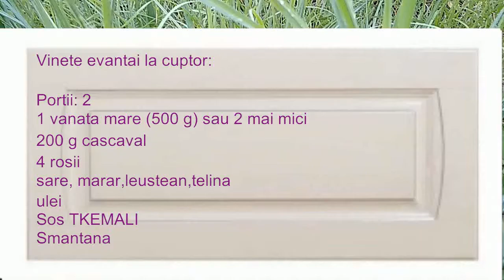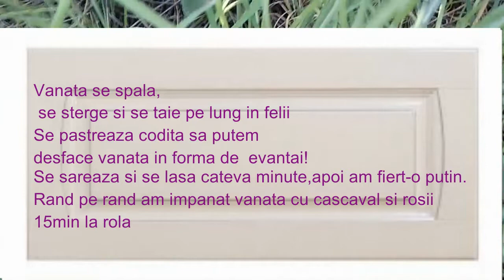ce am mancat azi#veronika sandul CE AM MANCAT AZI//ZAMOS cu COCOS//VINETE EVANTAI!!!#23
ce am mancat azi#veronika sandul CEA AM MANCAT AZI//ZAMOS cu COCOS//VINETE EVANTAI!!!#23
Promo COD iHERB beneficiaza de produse pentru sanatate si frumusete:
Daca vrei sa-ti cresti Canalul tau intra pe platforma aceasta:
Scurt rezumat:
0:00INTRO
1:56 ora 8:15 Dejun
2:30Cafea cu ciocolate
3:00 Micul dejun
3:49Matasa de porumb-benficii
5:08Gustarica
5:56Vinete evantai-acordeon

Acest videoclip nu a fost sponsorizat si  toate produsele afisate sunt achizitionate de mine#SheInspiresMe
Am creat acest Canal pentru persoane dupa 35 de ani ,care vor sa inainteze in varsta frumos din exterior si interior.E o motivatie pentru sustinere,solidaritate si incurajarea seniorilor si senioarelor,fiindca nu exista varsta pentru a te simti bine in pielea ta,pentru a fi activ.Alimentatia corecta,exercitiile fizice,yoga,masajul facial,mastile facute acasa,tratamente faciale, tutoriale de machiaj si alte sfaturi utile le puteti gasi in Comunitatea noastra!

 # sfaturi veronika sandul#feel and look good veronika sandul#masti pentru fata veronika sandul#face masks veronika sandul#leacuri veronika sandul#albirea pielii veronika sandul#massage antiage veronika sandul
Masti facute acasa antiambatranire:

v=3GecgEajlzI&list=PLJsA_q_8OY6xpxWTBDmfMbdlWRfFflR-p

Recete culinare

Mak up

Buze sensuale

Maini frumoase

Ingrijirea tenului

Masaj cu ventuze

Masaj cosmetic

Masca ayurvedica